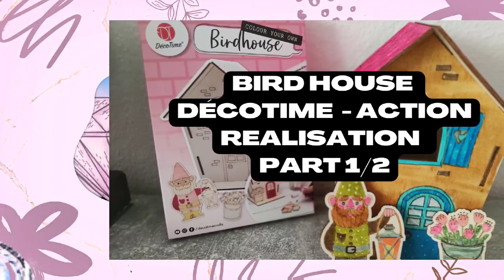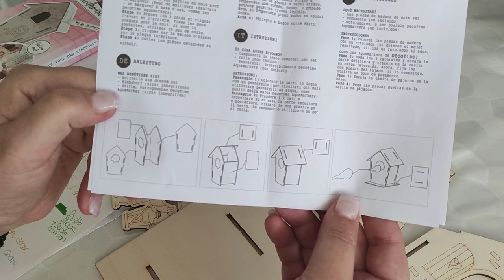Bird House decotime action Part 1/2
Maison a oiseau d 'Action
marque Décotime

prix: 1,99 €

Ma chaîne youtube dédiée au point de croix :
@Jackie's Cross Stitch

code : JACKIE10  pour 3 produits achetés 10% de remise